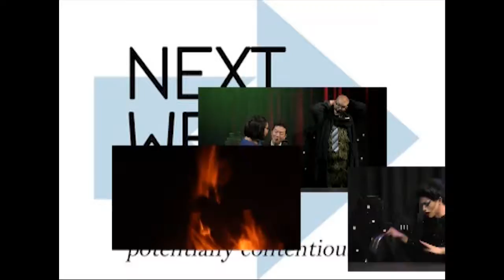What We Missed S05E09 4/11/19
Peter if you're watching this I did it and all blame should be mine. I'm sorry, don't shut down NWN for my mistakes. - Keigan Zipper

Dorm Channel 15, Antenna Channel 29.1